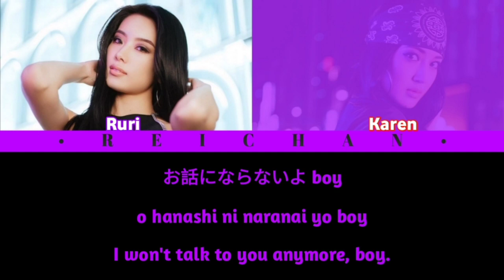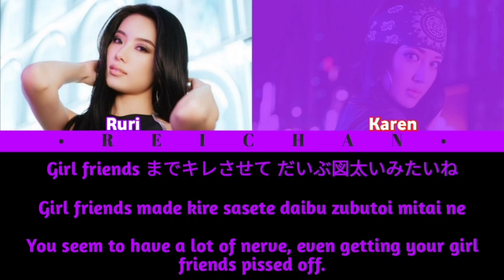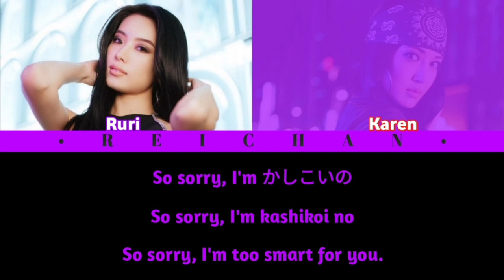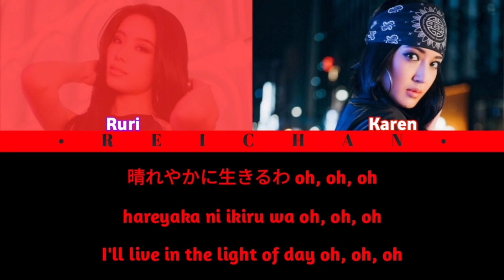Happiness : NO MORE! Lyrics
* highlighted takes the main melody *

Romaji: romajidesu
English: deepl/yandex
Color Codes: me

Members:
Kawamoto Ruri (purple)
Fujii Karen (red)